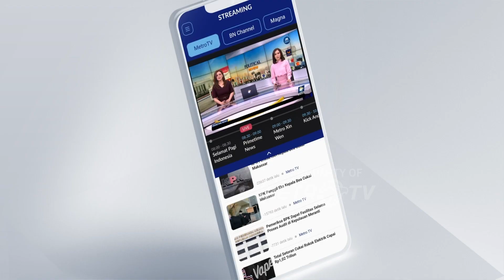Replika Tombak Cakra Untuk Anies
METRO TV JATENG & DIY, Bacapres 2024 koalisi perubahan untuk persatuan Anies Baswedan mendapat replika senjata tombak cakra sebagai simbol amanat warga kota Yogyakarta agar langkahnya mulus kontestasi Pilpres 2024.